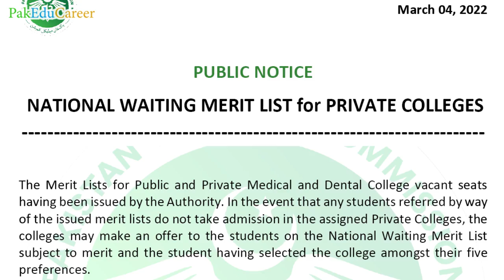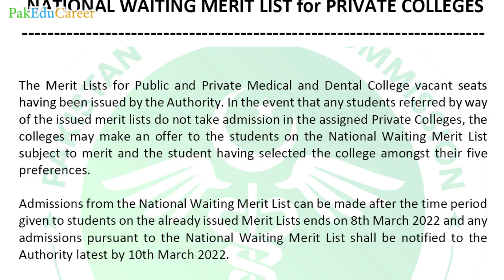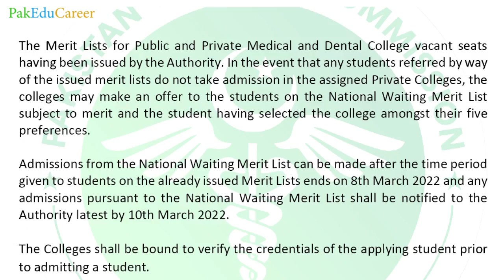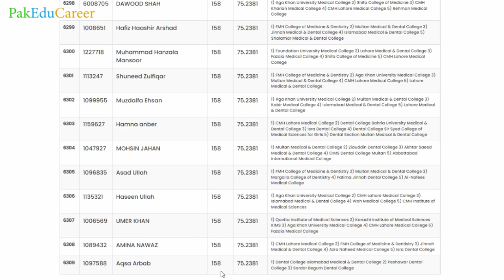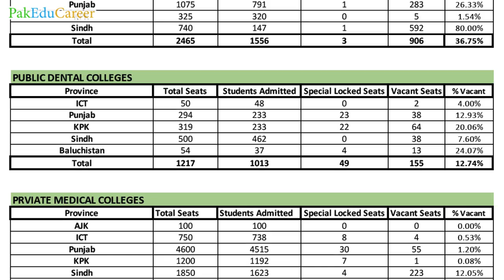National Waiting Merit List by PMC | Why Less Students Selected in List? | Who can Apply in MDCAT?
Pakistan Medical Commission (PMC) has announced National Waiting Merit List for private colleges on its website. The purpose of National Waiting Merit List is that private medical and dental colleges can select the students from this list if the students selected in the merit list of private medical and dental colleges vacant seats do not submit their fee and secure the seats.
The Merit Lists for Public and Private Medical and Dental College vacant seats having been issued by PMC. In the event that any students referred by way of the issued merit lists do not take admission in the assigned Private Colleges, the colleges may make an offer to the students on the National Waiting Merit List subject to merit and the student having selected the college amongst their five preferences.
Admissions from the National Waiting Merit List can be made after the time period given to students on the already issued Merit Lists ends on 8th March 2022 and any admissions pursuant to the National Waiting Merit List shall be notified to the Authority latest by 10th March 2022.
Pakistan Medical Commission announced more than 5800 vacant seats a few weeks ago. Later, PMC announced the vacant seats statistics on its website according to which more than 1200 MBBS and BDS seats were vacant in private sector colleges and more than 700 seats of MBBS and BDS were vacant in public sector Medical and Dental colleges. But when the merit lists on vacant seats were announced by PMC, less number of students was selected as compared to the number of vacant seats announced by PMC. This has happened because of the students submitting their fee and securing the seats rapidly before the announcement of merit list on vacant seats by PMC.
PMC has announced the schedule of MDCAT 2022 according to which the medical entry test will be conducted from 15 August to 20 September 2022. The online registration for MDCAT 2022 shall be conducted in the month of June and July. The syllabus for MDCAT 2022 has already been uploaded on the official website of Pakistan Medical Commission. There could be some minor changes in the syllabus about which PMC will notify. Any student can appear in MDCAT whose age is above 16 years and there are no other eligibility conditions for appearing in MDCAT.

0:00 National Waiting Merit List
5:42 Why less students are selected on Vacant Seats?
10:26 MDCAT-2022: Schedule, Syllabus & Eligibility
تمام کالجز/یونیورسٹیز کے ایڈمیشن کی معلومات؛ میڈیکل کالجز کے داخلوں اور MDCAT کی مکمل رہنمائی؛ میڈیکل/انجنئیرنگ/لاء اور فائن آرٹس کے انٹری ٹیسٹ؛ کمپیوٹر سائنس، میڈیا سٹڈیز، الائیڈ ہیلتھ سائنسز، سوشل سائنسز؛ یونیورسٹیز کے شیڈول اور میرٹ لسٹوں کی تفصیل؛ نیشنل و انٹرنیشنل سکالرشپس؛ بورڈ امتحانات، داخلوں، رزلٹ اور امپروومنٹ کی مکمل انفارمیشن؛ آرمی، نیوی اور ائیر فورس کے جوائننگ پروگرامز؛ کیرئیر کاؤنسلنگ؛ اہم اناؤنسمنٹس، نوٹیفیکیشنز اور تعلیمی نیوز؛
جوائن کرنے کا طریقہ:
بغیر رقم کی ادائیگی کے کسی کا نمبر گروپ میں شامل نہیں کیا جائے گا۔